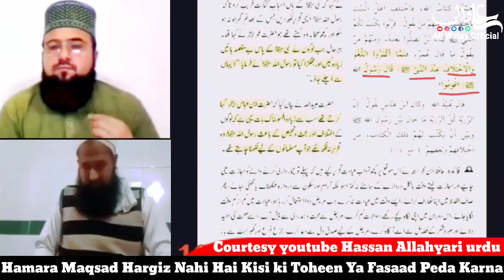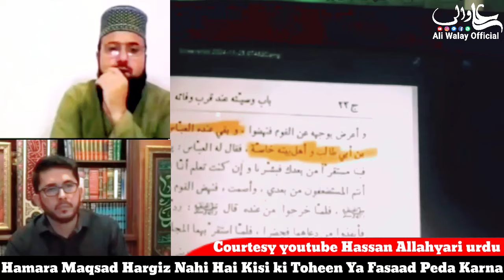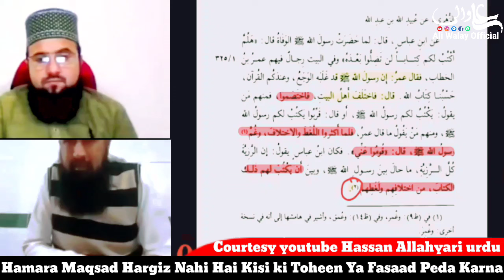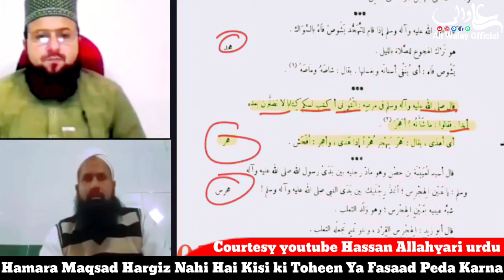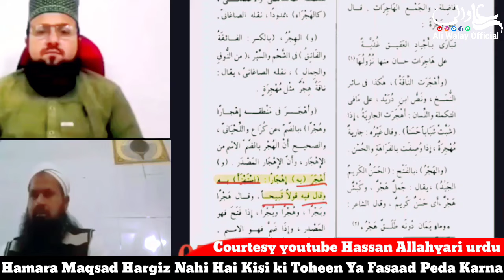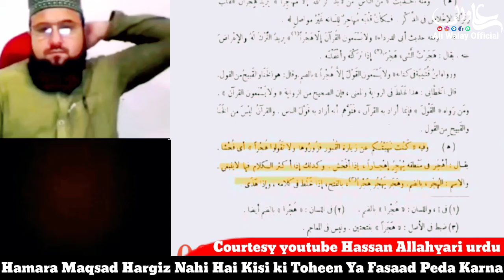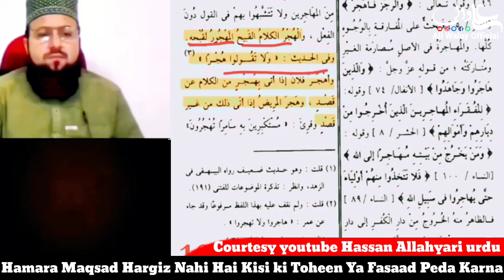Aj Main Hazrat Ali Ko Galat Sabit Karo Ga Wo Bhi Quran Sy Dekhna | Hassan Allahyari Cilps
آج میں حضرت علی کو غلط ثابت کرو گا و بھی قرآن سے دیکھنا